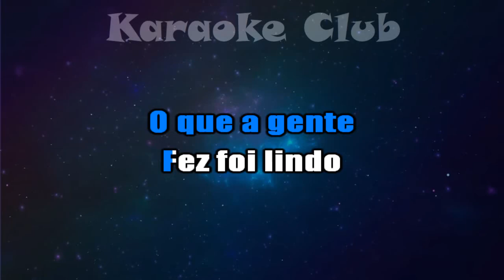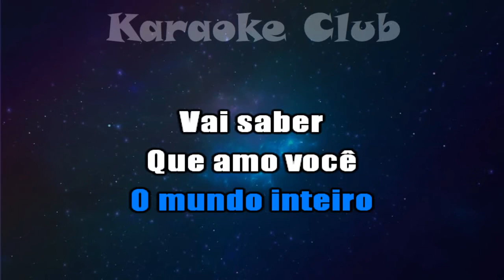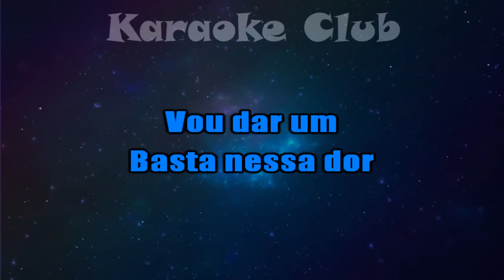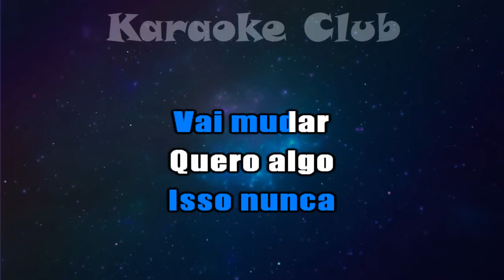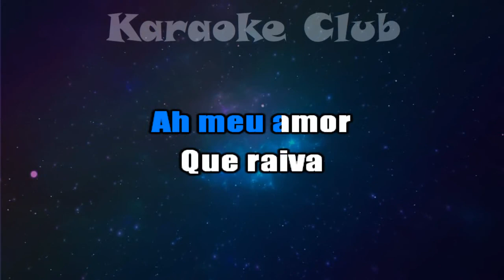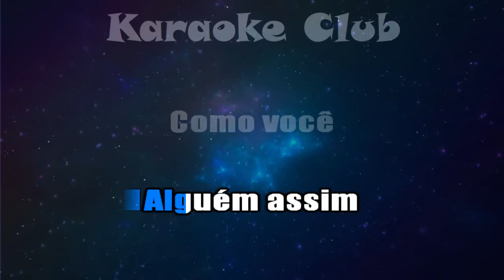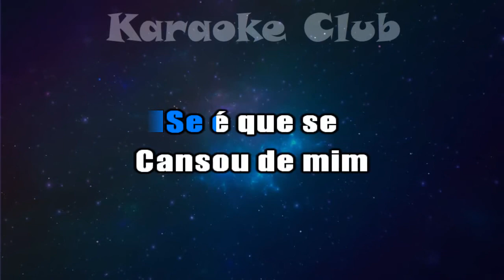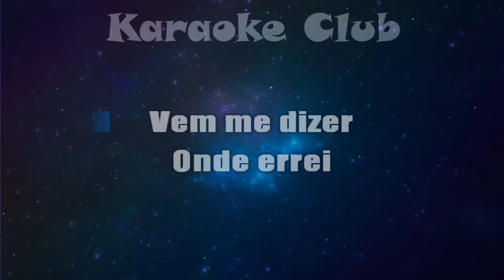POT POURRI SERTANEJO 40 - HOJE+ALUCINAÇÃO+SEPARAÇÃO ( KARAOKÊ )